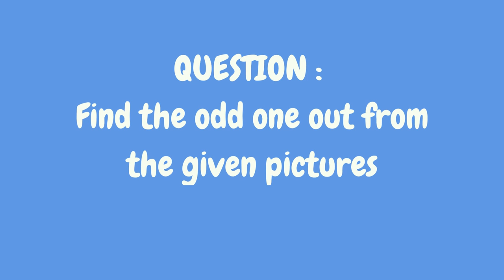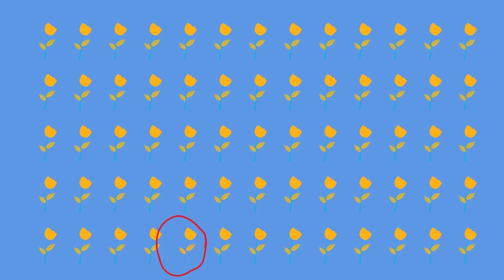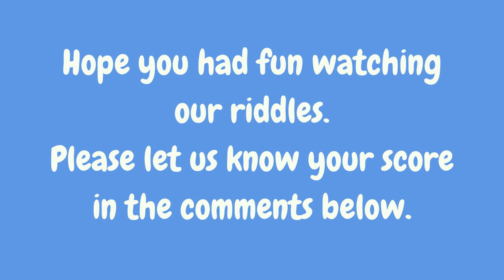Can you find the odd one out from these pictures? Picture Riddles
In this video, we discussed about  Pictures where someone have to find the odd one out. It is fun. These brain exercises can help in brain sharpening skills and improves visual thinking .

Similar Searches:
How to sharp brain
Education questions
Picture Riddles
Emoji Quiz
Find odd one out in the pictures